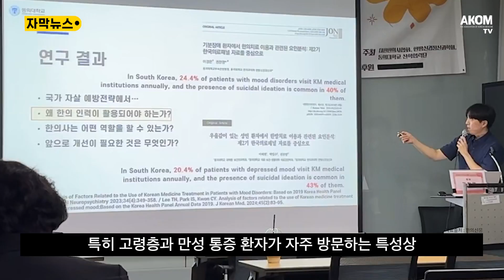[자막뉴스] 우리나라 OECD 자살률 1위, 한의사 적극 활용해야 / 한의신문 NEWS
한국이 OECD 국가 중 자살률 1위라는 불명예를 극복하기 위해
한의사를 적극 활용하는 정책 도입이 절실하다는 주장이 제기됐습니다.